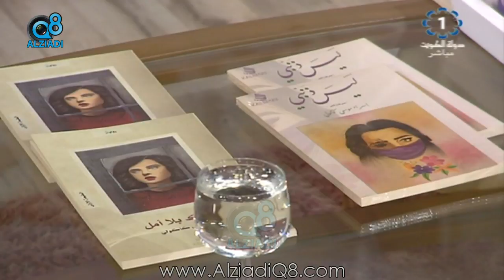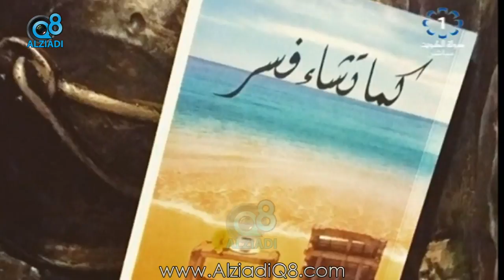لقاء المعلمة و الروائية "إسراء كاكولي" عبر تلفزيون الكويت